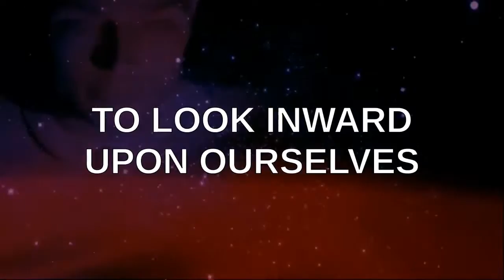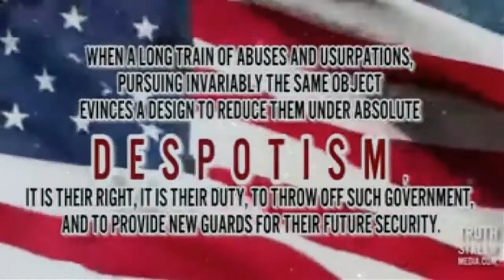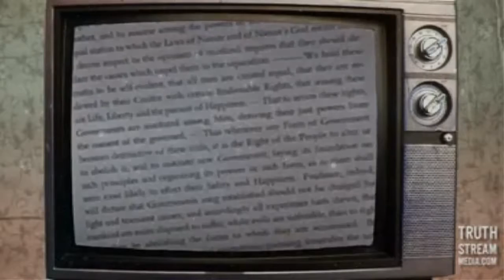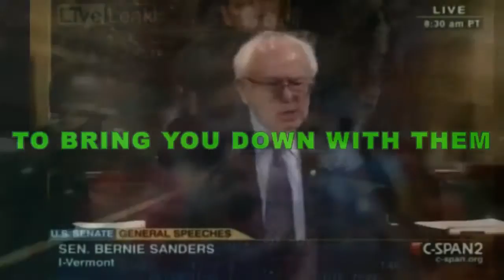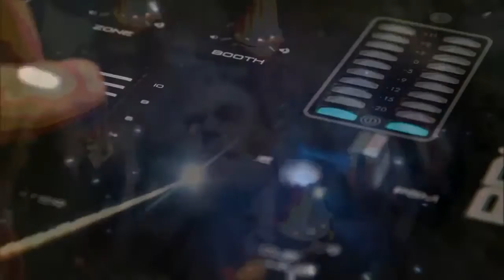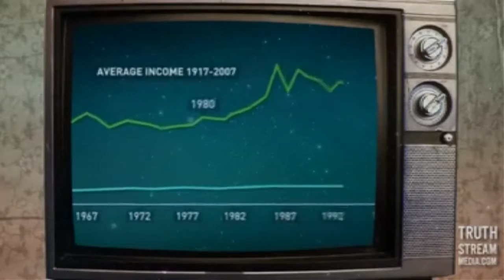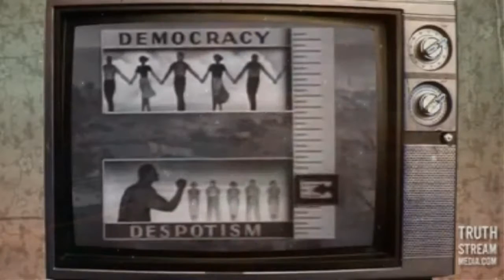PSEC - 2015 - The Greatest Delusion [hd 1280 x 720]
ABOUT: In this episode of "Paradigm Shift - An Educational Comedy" that we have titled as "PSEC - 2015 - The Greatest Delusion" -- We take a look at some short documentary clips and commentary, as we explore the awakening of humanity's awareness of societal criminality and the need for everyone to calm down and start doing things in more intelligent and mature ways. Its a time to move away from being "scared stupid" by the lame stream media and all start to act like adults (in a good way, not the creepy societal version of indentured servitude dumbed down adulthood).

Participants List: Dave Kelso (Time Warrior), Thinking Kristen, Richard Hamilton (GeneralTate)
Applicable Hashtags